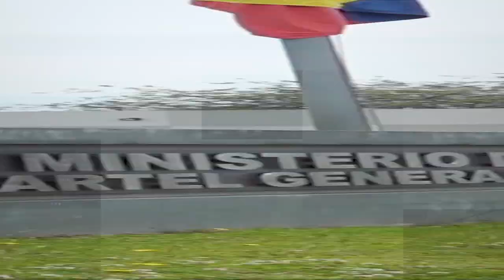ABC del Plan de Preparación para el Retiro (PPR)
Conozca el ABC para acceder al Programa de Preparación para el Retiro